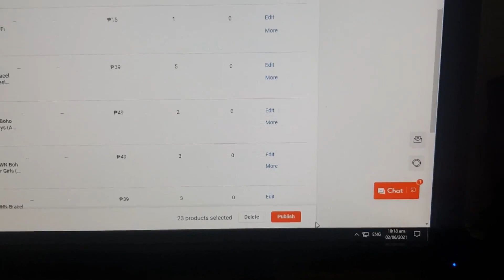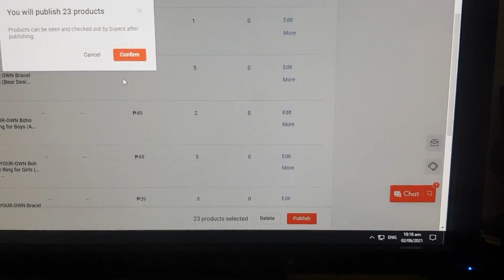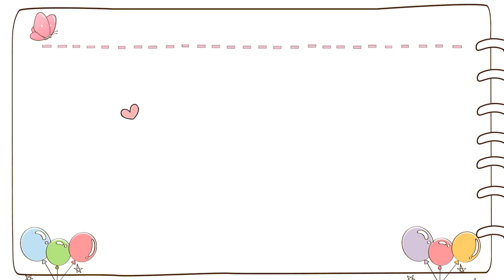SHOPEE SELLER VLOG: Shop Launching | Shopee Small Business Philippines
Finally, Graceful Homeschooling Family Shop is launched and ready to serve you! 💗

Thank you so much for all your prayers, love and support! 💗💗💗

Let's be friends!